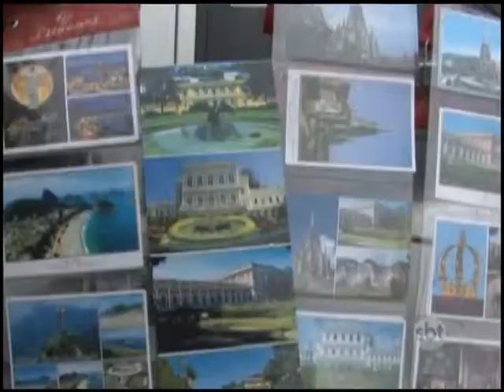Turismo comemora o movimento no feriado de São Jorge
Visitantes lotaram os principais pontos turísticos da cidade Imperial nesta quinta-feira.